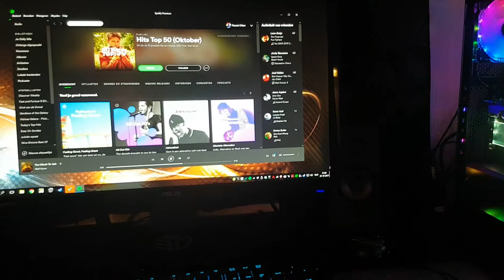game machine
the building of my gaming machine